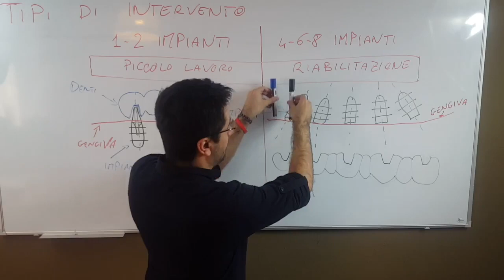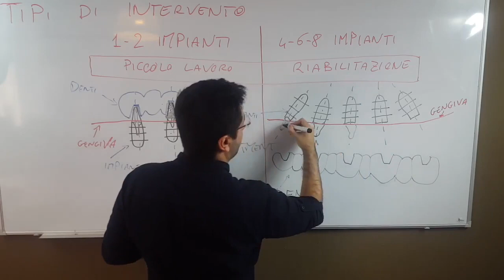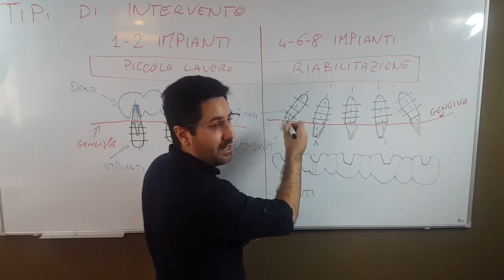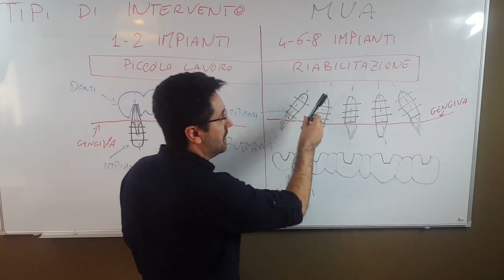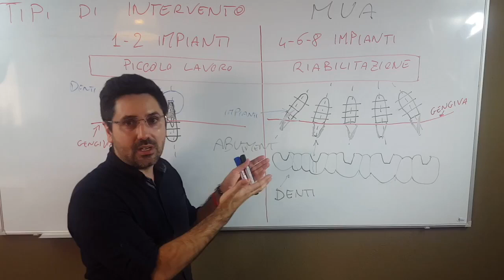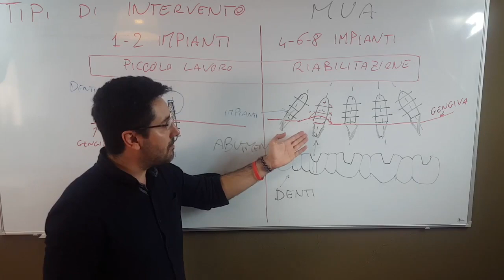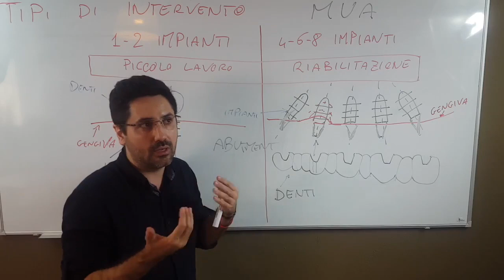Dr Palmas: Che impianti dentali si usano nei casi estremi ?